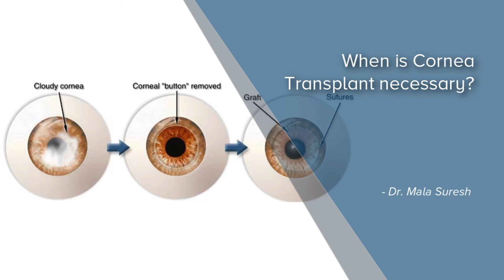When is Cornea Transplant necessary? - Dr. Mala Suresh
Cornea is a black portion of the eye it is not actually black but it reflects the color of the tissue which left behind it. Its transparency is one of the most important factor for a very clear vision. Any condition of the eye or even of the body in generally  which effects this transparency leads to corneal ossification. Conditions like infection which effects the eye due to a bacteria or virus or fungal or a parasite. It can be inflammation which can be due to tuberculosis, sarcoidosis etc. A physical trauma which damage  the cornea, chemical injury most often seen in India due to lime, a thermal injury also cannot lead to whitening of the corneal tissue Also there are cancerous growth that can keep up to cornea Which can lead to whitening, all these conditions can lead to wearing levels of vision loss. Most of these however do respond to medications and eye drops, sometimes they lead to permanent damage of the tissue and such situation corneal transplantation is indicated.